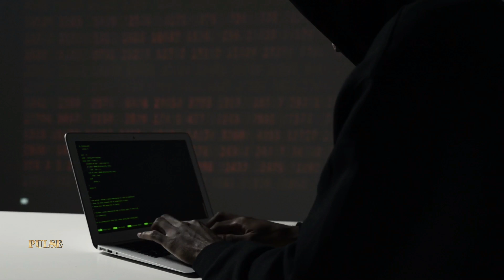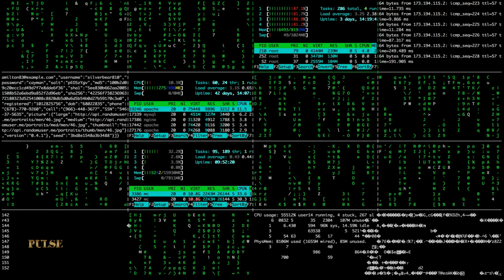Cybernetic Pulse [Kraftwerkian inspiration] Mega Mix by Pulse DocH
Electric waves like a digital haze, in a cybernetic pulse that sets me ablaze.
The rhythm moves me, so my body obeys as I'm transported to a futuristic daze...

Electric waves like a digital haze,
The rhythm moves me, so my body obeys

PORTUGUÊS
Ondas elétricas como um nevoeiro digital, em um pulso cibernético que me incendeia.
O ritmo me move, então meu corpo obedece enquanto sou transportado para um torpor futurista...

Ondas elétricas como um nevoeiro digital,
O ritmo me move, então meu corpo obedece.

ESPAÑOL
Ondas elétricas como un neblina digital, en un pulso cibernético que me enciende.
El ritmo me mueve, así que mi cuerpo obedece mientras soy transportado a un ensueño futurista...

Ondas elétricas como una neblina digital,
El ritmo me mueve, así que mi cuerpo obedece.

Pulse - Exploring the Rhythms and Sounds of Electronic Music.

Pulse is a channel dedicated to exploring the rhythms and sounds of electronic music. Here you will find original music, remixes, and DJ sets from those at the forefront of the global electronic scene. Our mission is to offer a unique and stimulating auditory experience that inspires movement and energy in our listeners. In addition to sharing our passion for electronic music, we also aim to provide information and trivia about the genre's trends and novelties. Join us on our journey of discovery and celebration of electronic music!